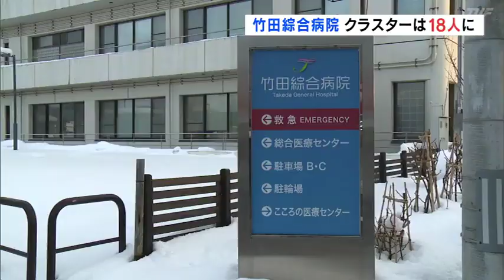【2021/02/12】竹田綜合病院 クラスターは18人に